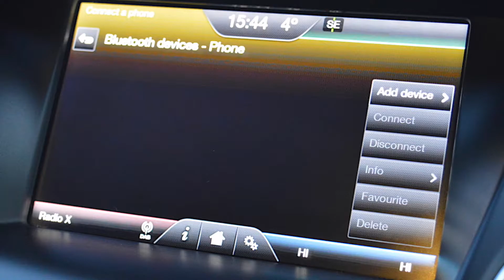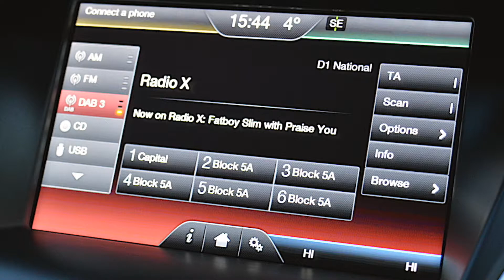2015 15 Reg - Ford Focus 2.0 TDCi ST-3 Estate 5dr (start/stop)